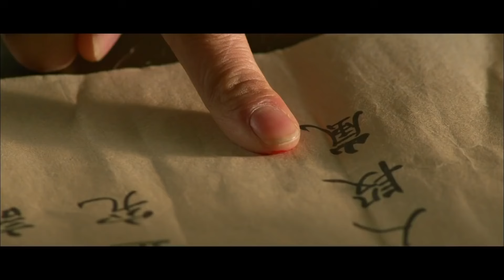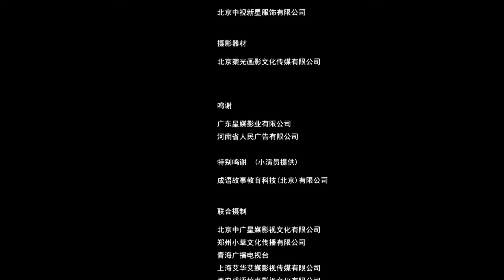Давай, убийца： Мираж | Остроумный Дуань Лань попросил убийцу сдаться.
Чжэн Янь, дядя императора, чтобы побороться за звание “замечательного человека”, заставил Дуань Ланя участвовать в соревновании.Неожиданно сенсационная техника боя внезапно изменилась.В ночь драки Чжэн Янь умер в особняке своего дяди; Дуань Ланьчжун был накачан наркотиками и у него кружилась голова.На этот раз Дуань Лань, который полон изобретательности, сможет ли он снова раскрыть это странное дело, смеясь и раскачиваясь, и позволить убийце выйти на свободу!？